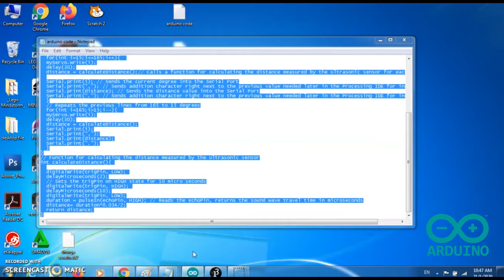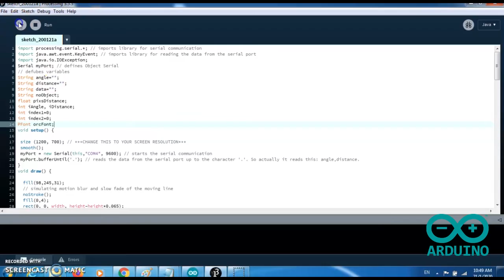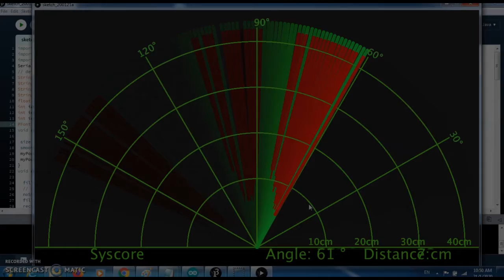MAKE RADAR USING ARDUINO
DIY ARDUINO PROJECT FOR BEGINNERS
SYSCORE ACADEMY AND INNVOATION